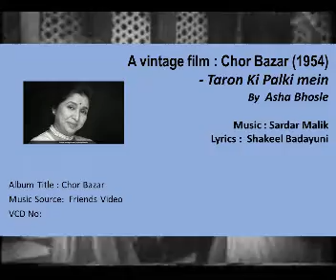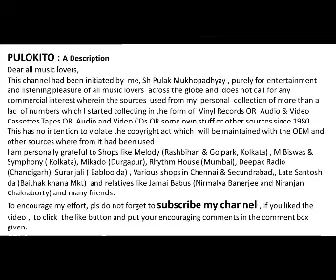A vintage film : Chor Bazar (1954)- Taron Ki Palki mein-By Asha Bhosle